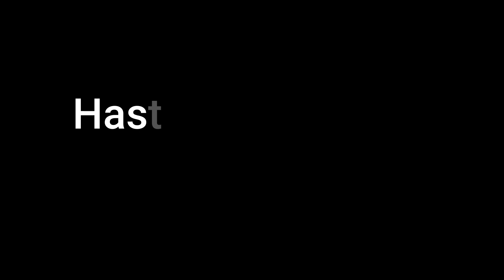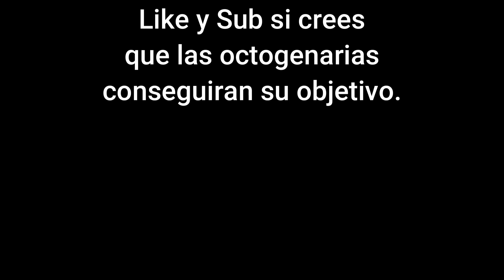Octogenarias en Gangbeast causan altercados.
Un grupo de unas no muy apacibles señoras octogenarias deciden marchar hacia la capital de su país en busca de problemas.